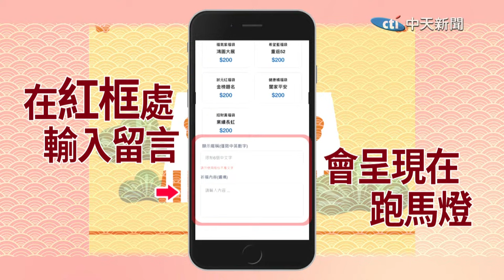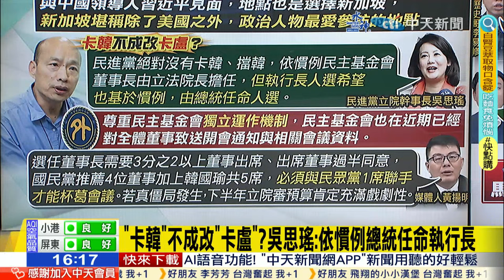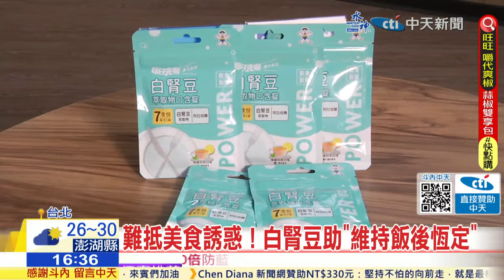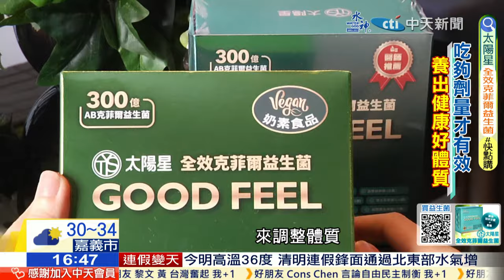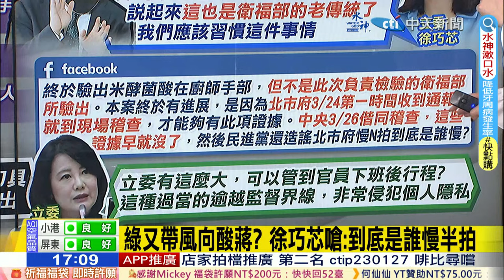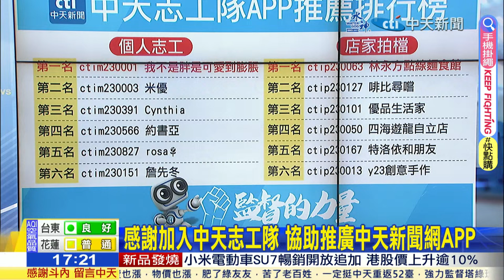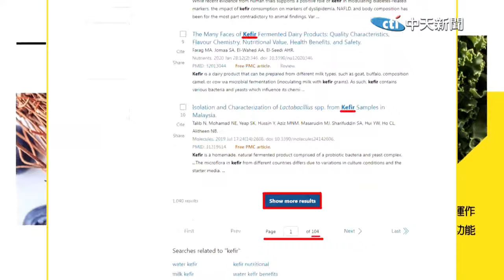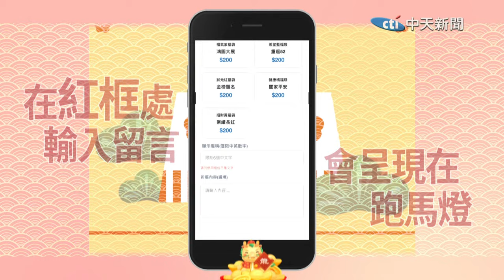【劉又嘉報新聞】馬英九訪陸企"踩綠營大痛腳"基金會再卡韓"前董事不忍了"寶林案追源"廚師手驗出毒素"吳卓源被當小三"正宮秒開砲" 20240402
責任小編:紵海編cti889